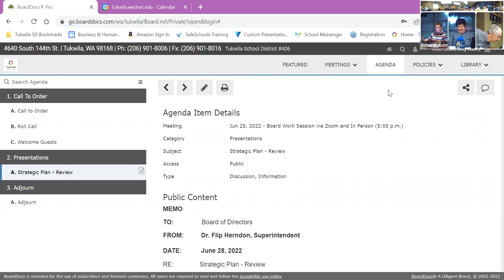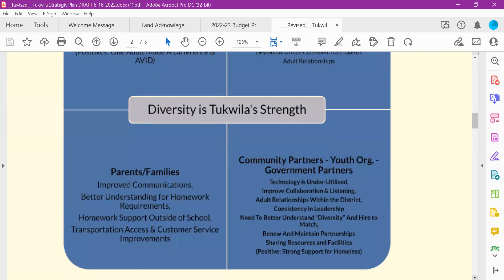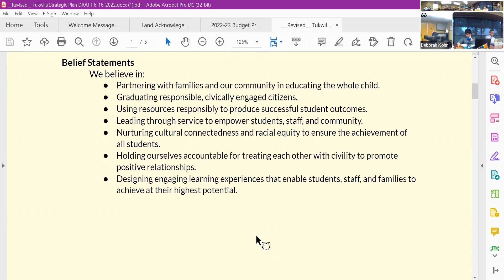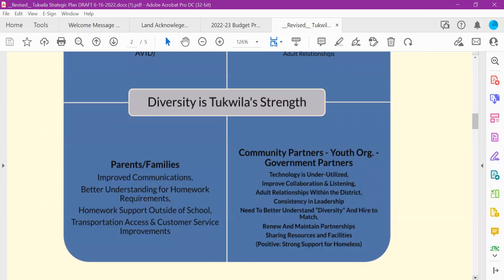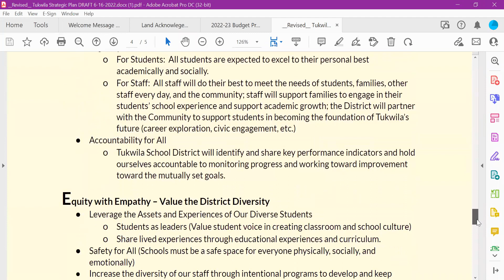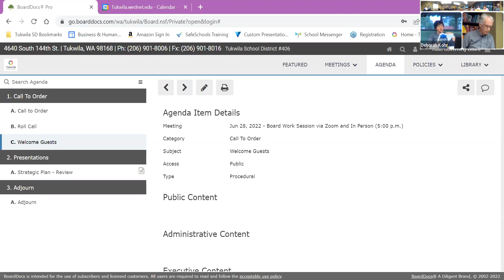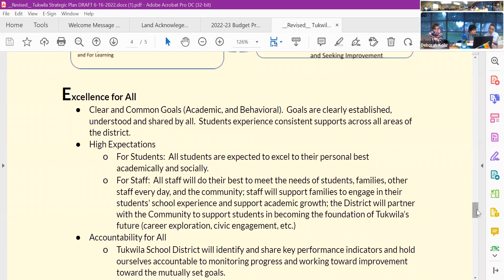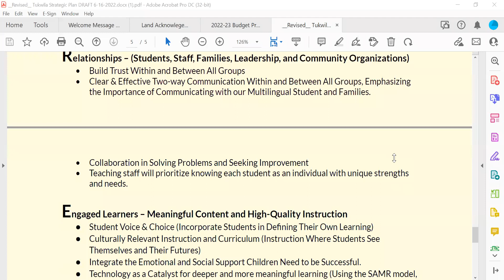Board of Directors Work Session - June 28, 2022